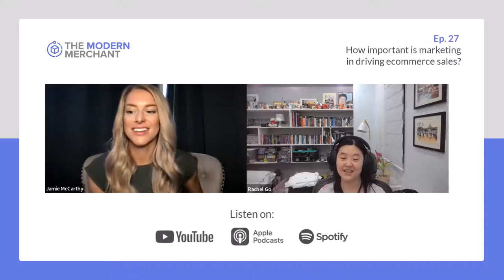Modern Merchant Podcast [EP 27]: How important is marketing in driving ecommerce sales? w/ Rachel Go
This week, we catch up with Rachel Go, who works with b2b ecommerce companies to build out their content marketing strategies. She’s also acted as a fractional marketing director for many of the top names in the SaaS and ecommerce space.

We talk all things content: the good, bad and ugly and how to develop an effective strategy that works for your ecommerce business. She even gives us some really valuable insights on how to overcome creativity blocks to ensure you’re always able to crank out content that’s going to drive engagement and ultimately revenue.